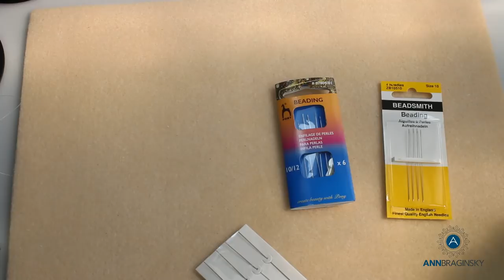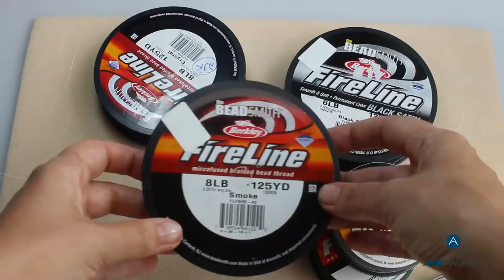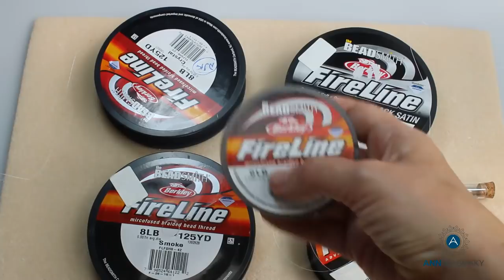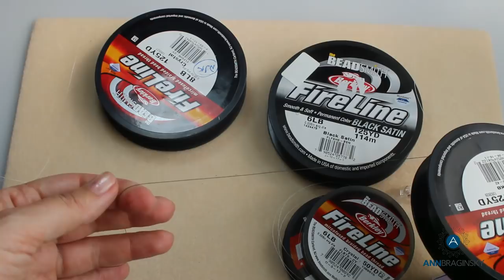Обзор нитей и игл для бисероплетения.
В этом видео я рассказываю о своем опыте использования нитей и игл для бисероплетения.

Эпизоды:
00:00 Начало видео.
00:44 Рабочий коврик для бисероплетения.
03:15 Обзор игл для бисероплетения.
04:06 Иглы Pony.
06:01 Иглы фирмы Beadsmith.
06:41 Иглы Tulip.
09:28 Иглы Big Eye фирмы Beadsmith.
11:23 Обзор нитей FireLine. Размер катушек, метраж, толщина и цвет нитей.
14:54 Нити K.O.
16:08 Обзор нитей Toho One-G.
17:42 Кондиционер для нитей.
18:25 Использование кондиционера с нитями Nymo.
19:36 Финал.

Если вы хотите понимать как работают техники и самостоятельно придумывать украшения - приходите на наш курс "Бисерный Ликбез". Он стартует в октябре и посвящен приемам и техникам плетения. Много интересных уроков, много практики. На этом курсе вы узнаете все-все техники и все-все их приемы. Настоящая энциклопедия плетения.

Надеюсь, что новичкам в плетении этот видео-урок поможет и я буду благодарна если вы поделитесь впечатлением. Также жду ваши вопросы!